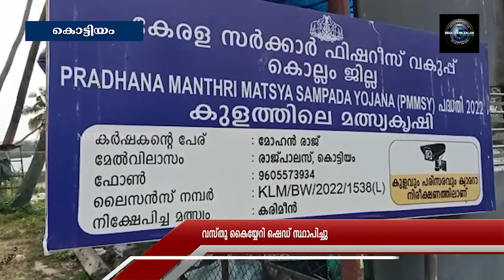വസ്തു കൈയ്യേറി ഷെഡ് സ്ഥാപിച്ച് വൈദ്യുതി മോഷണം നടത്തുന്നതായി പരാതി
പ്രവാസിയുടെ വസ്തു കൈയ്യേറി ഷെഡ് സ്ഥാപിച്ച് വൈദ്യുതി മോഷണം നടത്തുന്നതായി പരാതി. പോലീസില്‍ പരാതി നല്‍കിയിട്ടും നടപടിയുണ്ടാകാത്ത സാഹചര്യത്തില്‍ പ്രവാസി കോടതിയെ സമീപിച്ചു. കൊല്ലം വടക്കേവിള സ്വദേശി ഗോപിനാഥന്‍പിള്ളയാണ് അയല്‍വാസിക്കെതിരെ പരാതിയുമായി രംഗത്തെത്തിയത്